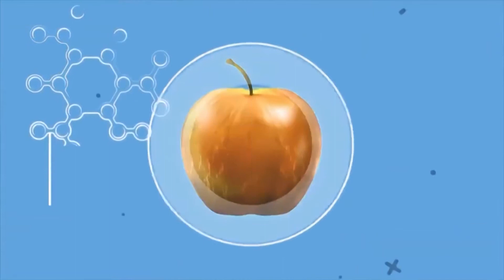CRAMPS || कमजोर नसों के घरेलु उपाय | Kripa Shakti Ayurveda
Topics:
नस चढ़ने पर क्या करे
पैर की नसों में खिंचाव के कारण
पीठ की नस चढ़ने पर क्या करे
कमर की नस चढ़ने पर क्या करें
पैर की नस चढ़ने पर क्या करे
गर्दन की नस चढ़ने पर क्या करें
पैर की नसों में खिंचाव in english
गले की नसों में खिंचाव
पैर की नसों में दर्द
पेट की नसों में खिंचाव के उपाय
पैरों की नसों में दर्द का घरेलू उपचार
पैरों की नसों में सूजन का इलाज
indian home remedies for varicose veins
varicose veins pain relief
how to cure varicose veins with vinegar
varicose veins pain relief cream
home remedy for varicose veins tomato
best treatment for varicose veins
home remedies for vein thrombosis
home remedies for vein blockage
How do you treat vein cramps?
Can poor leg circulation cause cramps?
When should I be concerned about varicose vein pain?

Questions:
नस पर नस चढ़ने से क्या होता है?
सीने की नस चढ़ने पर क्या करें?
नस में दर्द हो तो क्या करना चाहिए?
नसों की कमजोरी दूर करने के लिए क्या खाएं?
पैरों की नसों का इलाज क्या है?
नस में खिंचाव हो तो क्या करना चाहिए?

We aim to offer you all the Knowledge of Ayurveda through our Ayurvedic YouTube channel. On this Ayurvedic channel, you will get Knowledge about all home remedies such as Pimples, Hair Fall,  Kidney Failure, Prostate, Pigmentation On the Face,  sexual Problems, Skin Rashes, And Itching,  Arthritis, Constipation, Liver Cirrhosis & Many More.

• Mob. No. : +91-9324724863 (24/7 Support Line)
• Address : B-44, Basement Jaina Tower I, Janakpuri District Center, Janakpuri, New Delhi, Delhi 110058